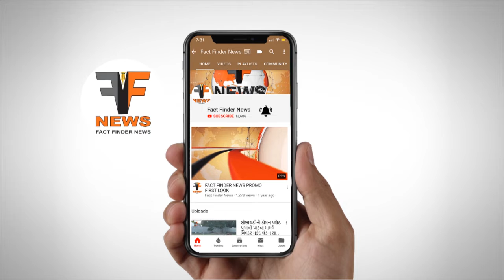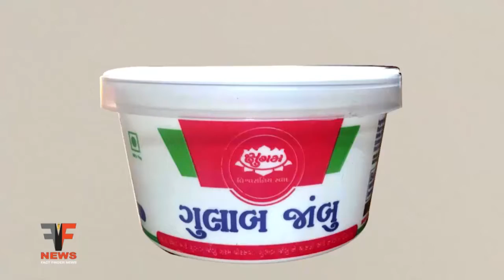જિલ્લા કલેક્ટર કચેરીના બગીચામાંથી સાપને રેસ્ક્યુ કરાયો